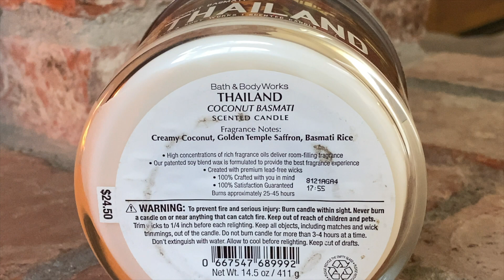Bath & Body Works Candle Review: Thailand